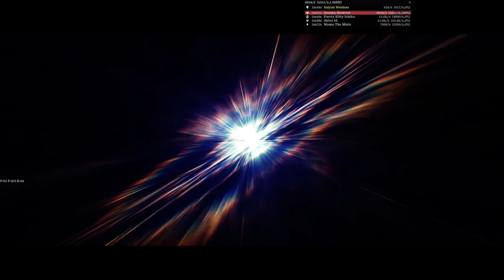Guild Wars 2 2023-09-26 Fractals Challenge Mode